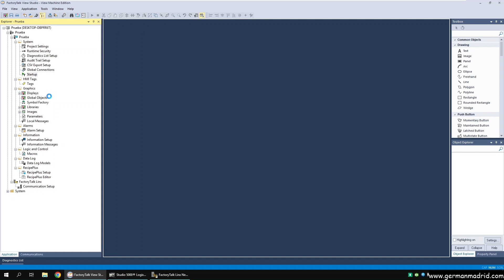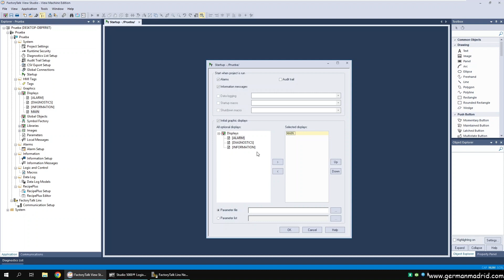HMI PanelView Plus y Factorytalk View ME - Configuración del startup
PanelView Plus y Factorytalk View ME - Configuración del startup

⏱ Video Timestamps
00:00​ - Introducción
00:13 - Abrir el Startup y configurar
01:12 - Conclusiones
Visita para más Tutoriales, Cursos, Webinars y conecta con nuestra Comunidad.

Tutorial Completo "Unknown Instruction UNK, ¿Qué es y como solucionarlo?"

¿Preguntas?, puedes contactarnos mediante el siguiente correo...